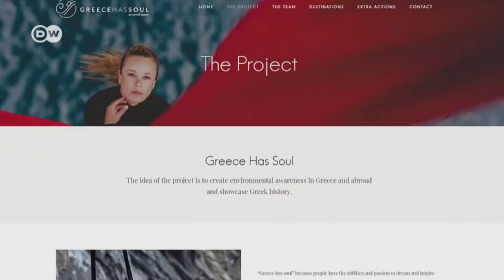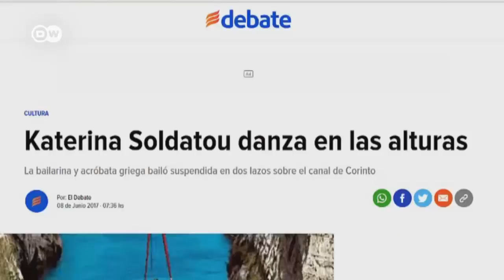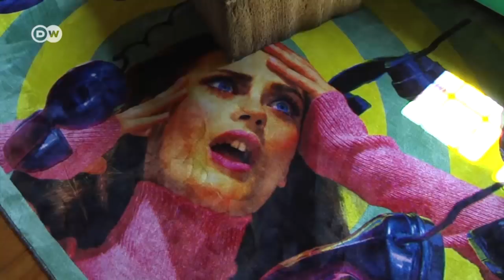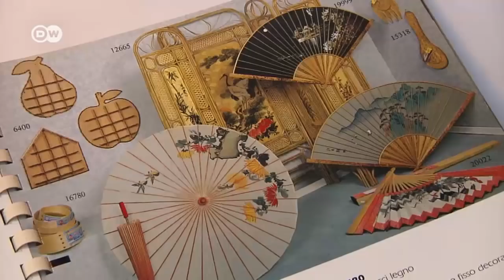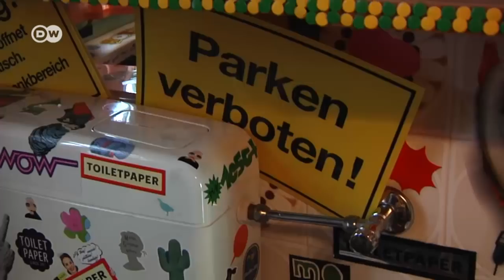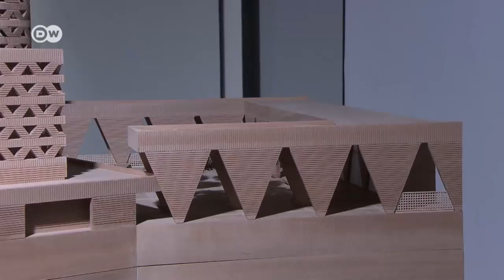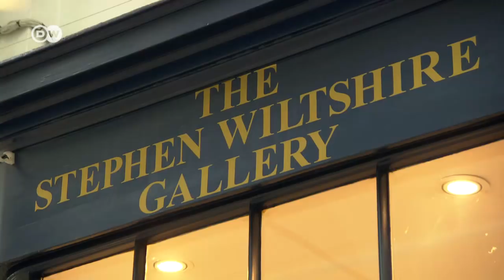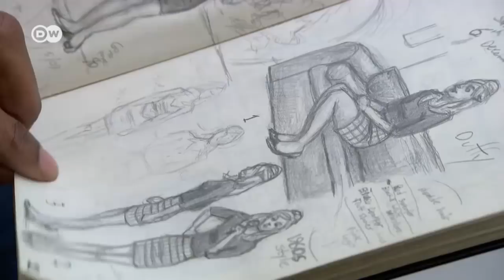Euromaxx - Highlights of the Week | DW English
Up on High: The aerial acrobat Katerina Soldatou and her stunts in Greece. Plus, the latest fashion trends for spring. And, playful home decorations from Italian designer Seletti.